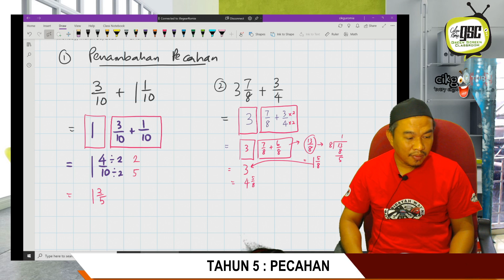KSSR20 PECAHAN THN5 PENAMBAHAN